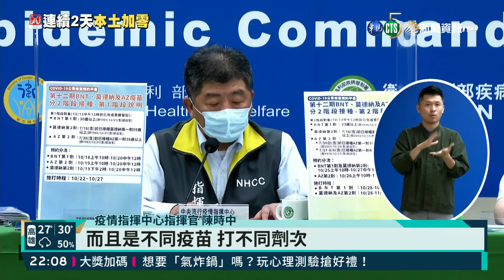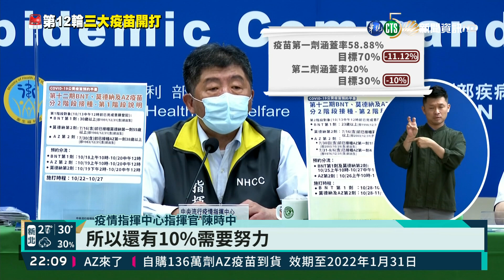本土+0.境外+4 自購136萬劑AZ下午到貨｜華視新聞 20211013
帶您關心國內疫情，今(13)日本土個案連續第2天零確診、境外移入則有4例，其中3例是突破性感染，另外今天還有136萬劑的自購AZ疫苗到貨，指揮中心也公布了最大規模的第12輪疫苗接種時程，同時開打3種疫苗，BNT、莫德納和AZ，分為兩階段接種，預計最多要打440萬人，陳時中也特別向醫護人員喊話，這次的接種任務會非常艱鉅。另外也訂出目標，10月底前，第一劑涵蓋率要達到7成、第二劑3成，因為疫苗涵蓋率對於降級，具有指標性的意義。